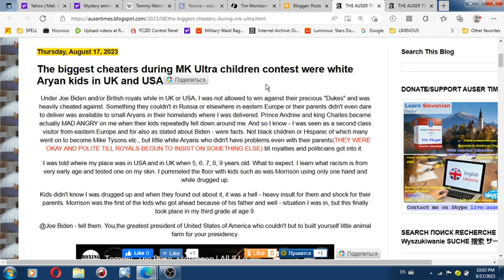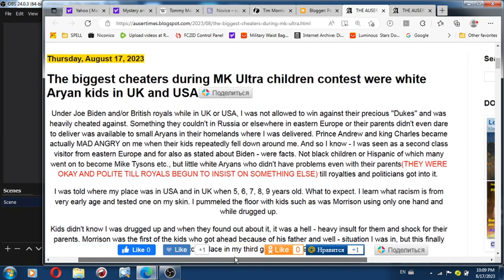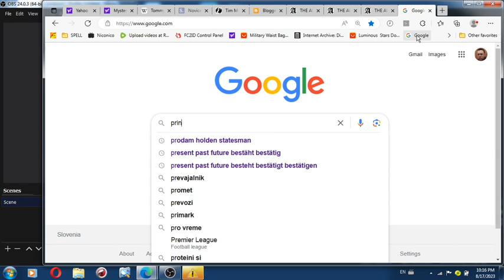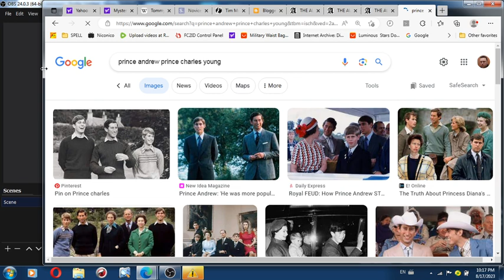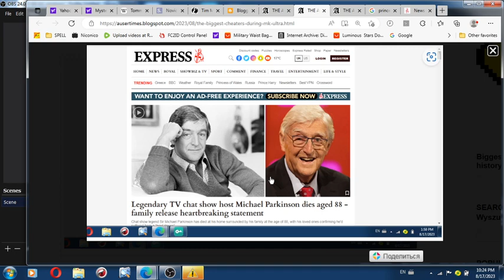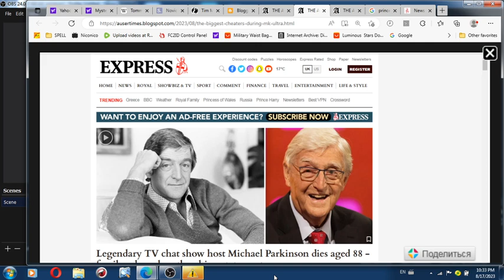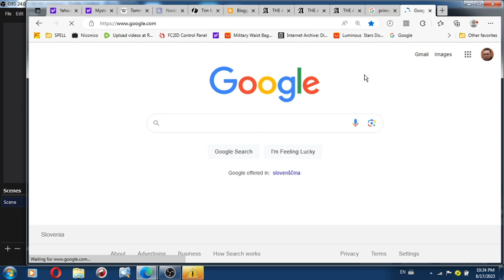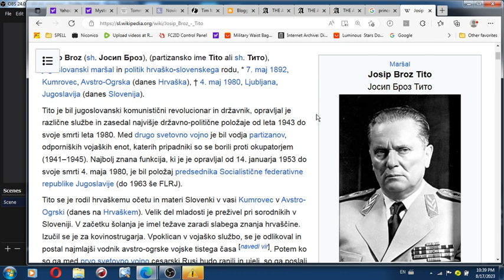MK Ultra at age 2 what Amero British racism expected from me and based on what we eastern Europeans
MK Ultra at age 2 what Amero British racism expected from me and based on what we eastern Europeans were valued as human beings